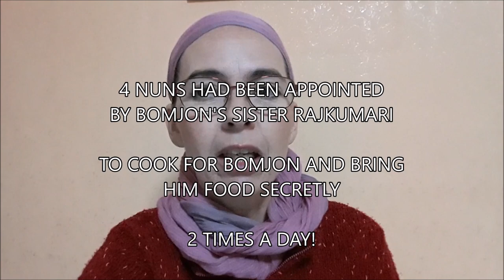Unknown details about Nepal's "Buddha Boy"- Ram Bomjon - Maitriya and his followers (7)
🔸 Bomjon is granted by the Nepalese Government to re-overtake Halkhoriya Jungle in 2018, where most of his crimes had been committed!
🔸 6:09 min. 4 nuns appointed to COOK ❗ for Bomjon and serve him in all his needs (including sexual services from some).
🔸 Food taken to him on secret forest paths, outside of public area, two times a day.
🔸 Suspicious events ignored by me while still residing in Halkhoriya as his cult's supporter,  the puzzle starts to make sense only after I become his victim too...

The list of victims of Ram Bahadur Bomjan (Maitriya Guru MahaSambodhi DharmaSangha, the "BuddhaBoy", or "LittleBuddha", aka Tapasvi PaldenDorje) & his followers

2006: Anil Khatri attacked by sword to blood
2007: A Spanish tourist abducted, held captive and tortured for weeks by Bomjon
2009: His wife Rita Bot forever disappears in his compound (killed?)
2010: The 17 Madeshis held captive and thrashed by sticks all night
2010: Nine Ratanpuri shepherds abducted and beaten for 20 hours
2011: An Australian boy abducted and beaten on his head for hours
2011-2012: The Slovak woman abducted, held on chains 3 months, tortured till fractures, raped
2012: Maata Ani of Sindhupalchowk held on chains 2 months, tortured
2012: Bomjon’s own 5 family members as his victims abducted, held locked up 5 days in torture
2012: Brutal attack on 5 journalists investigating the disappeared
2012: A violent clash between protesting followers, villagers and police (24 people injured from both sides)
2013: The Sarlahi bloody sword attack on 13 youths
2014: Abducting and thrashing 5 villagers till pouring blood in Halkhoriya
2015:
◼ Brutal beating of Bomjon’s sister Manu of which she dies in 2016
◼ Deadly lynching of his own monk Sanchalal Waiwa in his garden
◼ Disappearing his nuns Chinimaya Tamang and Fulmaya Rumba in his own compound
◼ Disappearing servant monk Suresh Ale Magar in his compound
2016: A retired US psychologist Dr. Moore’s death after visiting Bomjon
2018: Rape accusation by his minor nun Ganga Maya Tamang